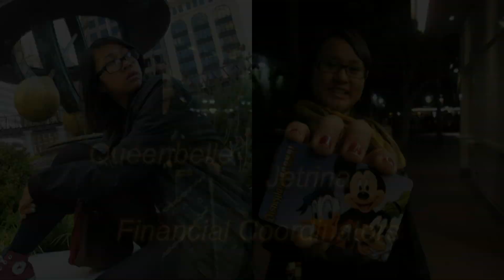SPCN Promo Video 2012-2013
Get a taste of what SPCN is all about!

CREDITS:
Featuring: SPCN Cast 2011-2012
Filming: Studio Alek
Photography: Andrew Kuang
Production: PRs Rachel Aquino and Winnie Galbadores
Editing: Josh Moises
Song: Quad City DJ's - "Space Jam"